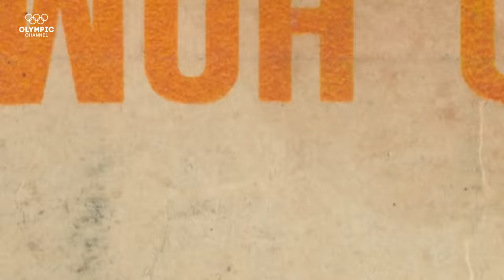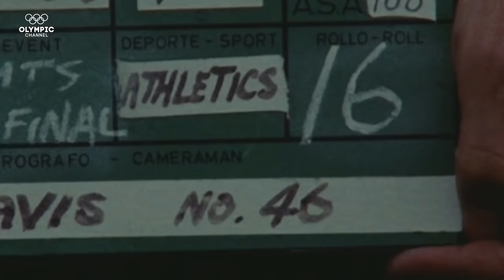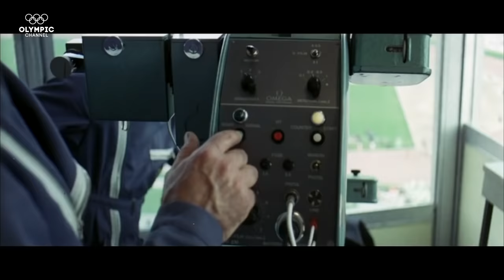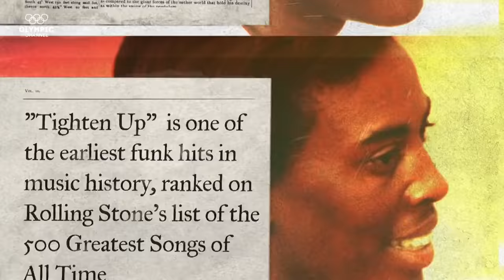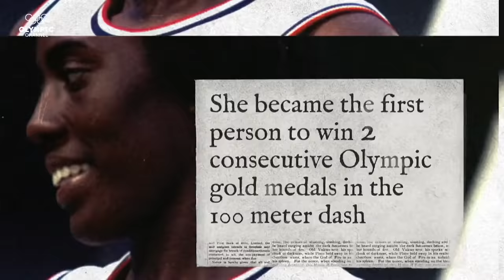Some Pre-Race Funk, The Trick for an Olympic Double | On the Line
Wyomia Tyus became the first woman to retain the Olympic 100m title after her unconventional warm-up funky dance that fazed the competition at the Olympic Game 1968 in Mexico City.